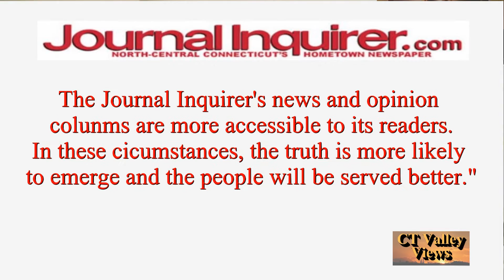Chris Powell, Managing Editor, Journal Inquirer